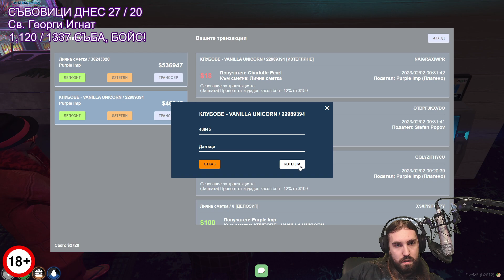ОТЧИТАМЕ НА КМЕТА СЛЕД ДЕБАТА!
🎬 • Монтажист: @TheSoundTVBulgaria